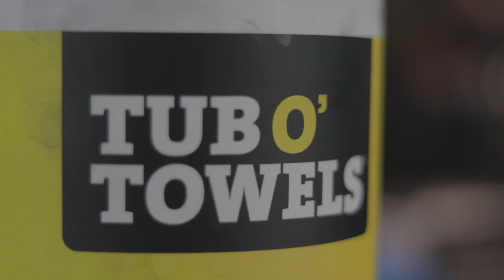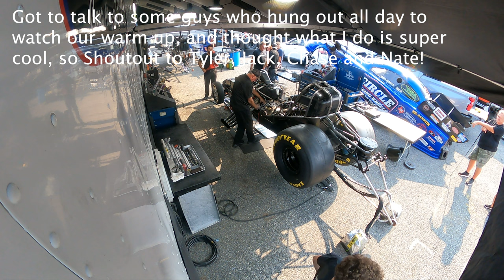DADS FASTEST MILE PER HOUR SPEED!!!